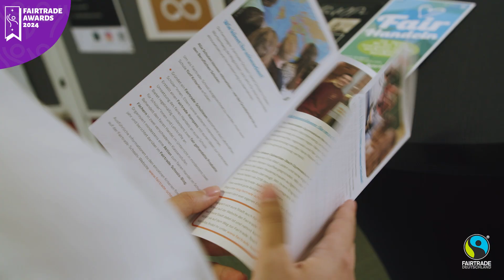Fairtrade Awards 2024 Gewinner Nachwuchs: F41rCommodity